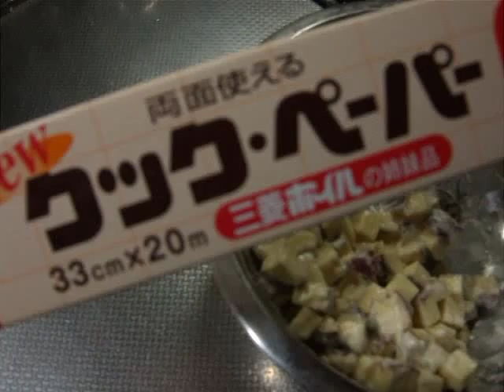Cube cut sweet potato steamed filled dumplings 手作り 鬼まんじゅう サツマイモ 菓子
名古屋で食べて以来、東京で探してみましたが、ないみたいで。。。作ってみました。簡単で美味しい、名前はゴツイけど、やさしいお味の食べ物です。
Sweet potato steamed cake